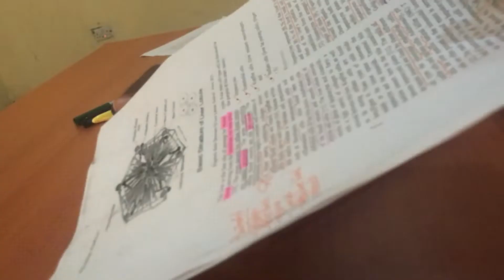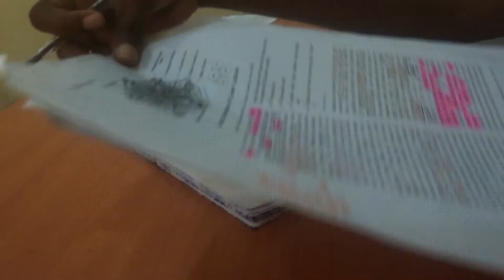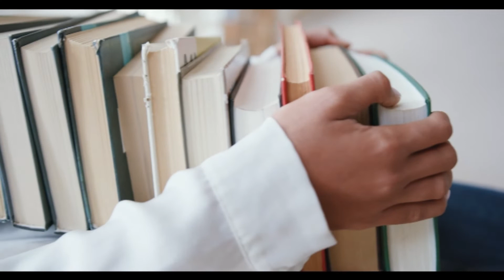Study With Me VLOG Pt.4